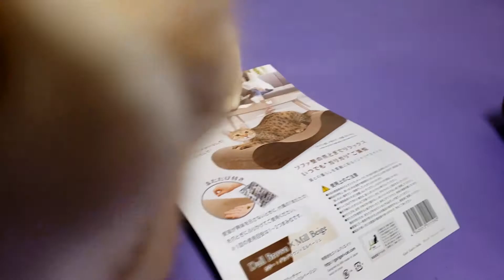教えなくとも爪とぎを使いこなす子猫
2020年8月1日に我が家に猫ちゃんがやって来ました！

名前は『チロル』

5月5日生まれのスコティッシュフォールドの男の子です。
すごくやんちゃで遊び好きな甘えん坊くんです♪
ドジっ子なのでハラハラすることも😅
お料理にも興味のある料理男子かっぷ🍳
毎日たくさんのかわいくて面白い姿を見せてくれます❤
みんなにも見てほしい‼️

別アカのYouTubeチャンネル
飼い主が弾く連弾デュオのチャンネル
【amiwa piano】です。